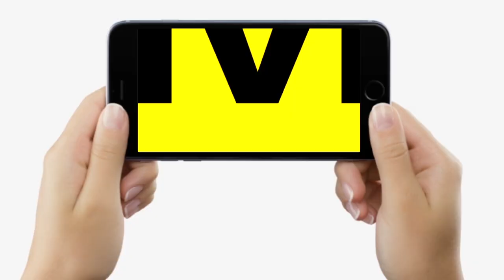Bhagalpur की Priyanka बनी महिलाओं के लिए मिसाल. खुद ही चलाती है School Van, पढ़ाई भी साथ-साथ, सुनिए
Bhagalpur की Priyanka बनी महिलाओं के लिए मिसाल. खुद ही चलाती है School Van, पढ़ाई भी साथ-साथ, सुनिए | Bihar News | LiveCities